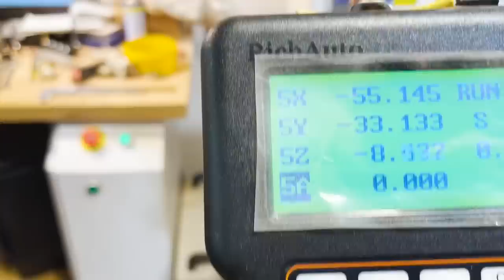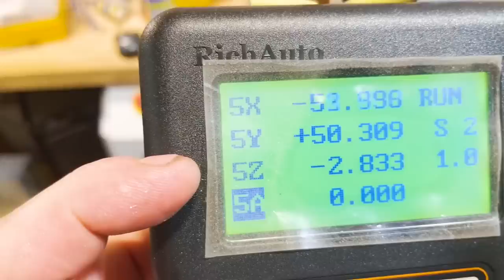Оппозитный ДВИГАТЕЛЬ - Русский мотор 1150 кубов. Создаем СОБСТВЕННЫЙ мотор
Приветствуем всех, мастерская TEHNOHOUSE города Новокузнецк! Это четвертая часть нашего ОППОЗИТ 1100 - Русский мотор. Решили заняться своим мотором

Одноклассники
Профиль УралГон